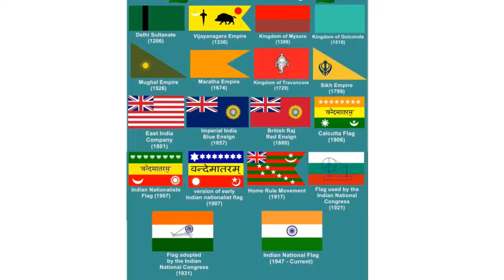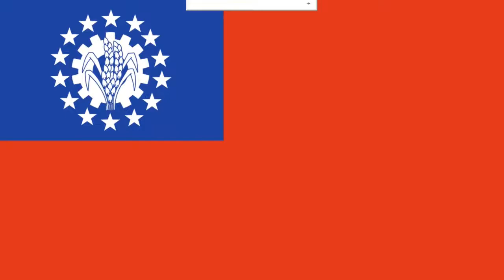EVOLUTION OF FLAGS OF THEIR COUNTRIES| ME STUDIOS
WE SEE A FLAG OF OUR COUNTRY WHATEVER IF ANY COUNTRY IS OLDER IT HAS A FLAG BUT THE FLAG WILL NOT BE THE SAME IT WILL BE EVOLUTED BY FUTURE NOW WE ARE HAVING A FLAG BUT NOT THE SAME IN THE PAST FROM PAST IT WILL EVOLUTED AND WE SEE TODAY OUR FLAG THIS FLAG ALSO CAN CHANGE IN FUTURE BUT NOT ONLY OUR COUNTRY OTHER COUNTRY'S FLAG ALSO WILL LOOK DIFFRENT IN PAST IN ONE WORD WE CAN SAY EVOLUTON OF FLAGS OF THEIR COUNTRY.QUESTION:DID DHELI SULTHANE RULED BANGLADESH? COMMENT THE ANSWER AND HAPPY PONGAL!!!